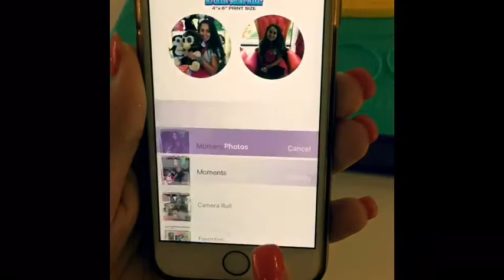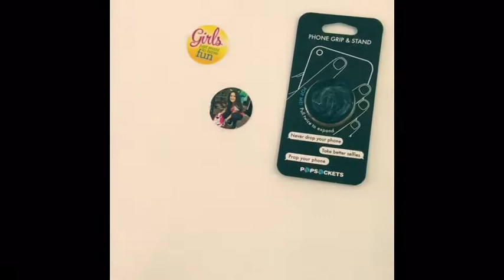Personalize your PoPsocket with My Image Button Maker!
Personalize your PopSocket with My Image Button Maker and MyPhotoSizer APP!